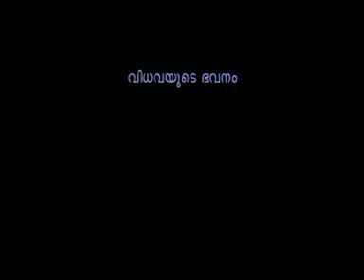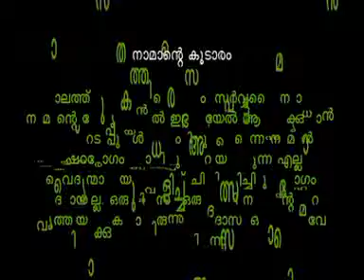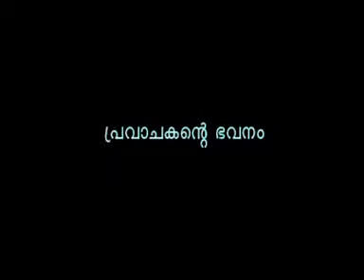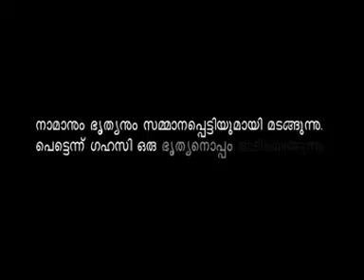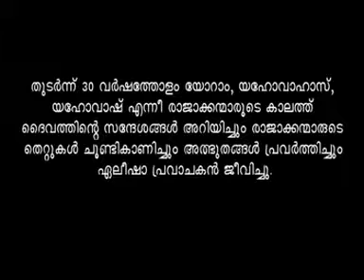elesvaa217 8 14